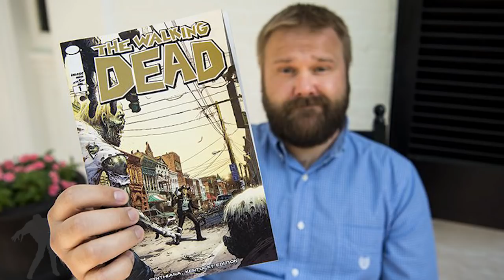The Walking Dead News - Onslaught!, Shane in Rick Movie!, SDCC@Home, Robert Kirkman & More!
Norman Reedus and others from the show in a new VR game - TWD Onsalught! Shane is going to be in the Rick Grimes The Walking Dead movie and Robert Kirkman speaks on several things.